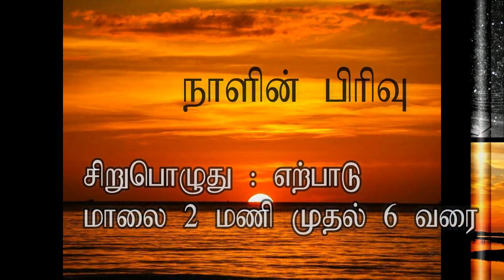neidhal nilathin villakkam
In this video, we can able to learn about neidhal thinai.